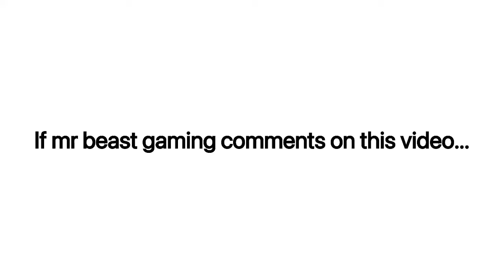If Mr. beast GAMING comments on this video.....